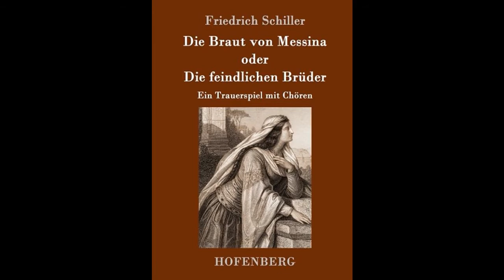Rudolf Steiner 6. VORTRAG, 20. 2. 1905 Schillers Schaffen und seine Wandlungen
die späten Dramen,